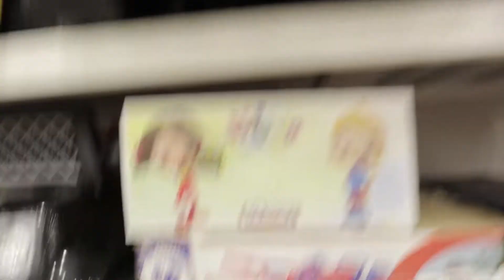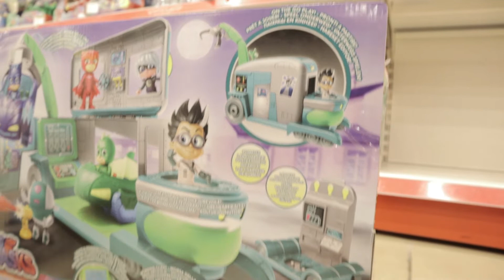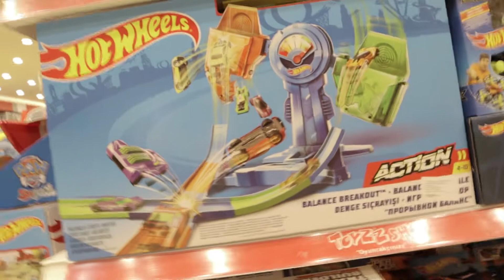Toyzz Shop Oyuncakçıdan Pijamaskeliler Romeo Laboratuvarı Alıyoruz | PJ Masks Romeo Lab Playset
Toyzz Shop oyuncakçı Pijamaskeliler Romea laboratuvarı alıyoruz, PJ Masks Romeo Labs playset! Yine Toyzz Shop oyuncak dükkanına geldik ve Pijamaskeliler oyuncaklarını bakıyoruz. Bir sürü oyuncak arasından PJ Masks Romeo Labs playset oyuncak almaya karar verdik.